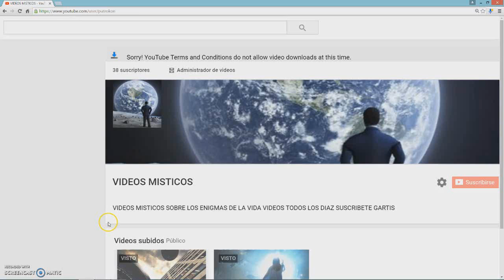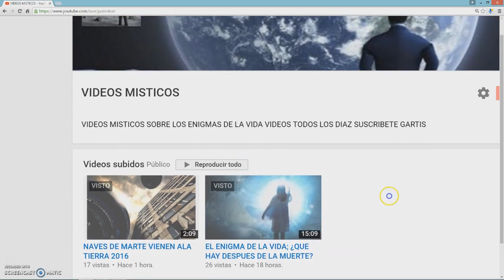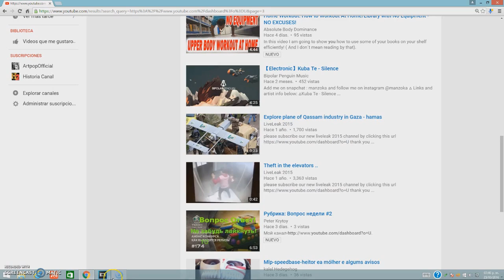SUSCRIBETE A VIDEOS MISTICOS NUEVO CANAL LINK EN DESCRIPCION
ESTE ES EL LINK DE MI CANAL CANAL DE MISTERIOS Y REVELACIONESLos Extraterrestres mas Impactantes Grabados en Vídeo l Pasillo nfinitoLas 9 razas extraterrestres que visitarían la TierraEl Misterio del Hombre que Viajo a una Dimensión Paralela y Robo un Misterioso Album de los BeatlesBaba Vanga Profecías Desde el Año 2018 al Año 5079La Maldad de 8 Personajes Históricos que Creías BuenosPROFECÍA | 3ª Guerra 10 SEÑALES DE QUE RUSIA SE ESTÁ PREPARANDO PARA GANAR UNA GUERRA NUCLEAR CON EEUUMundial 2016 | Rusia destruye a USA | Terremoto en LosIlluminati 2016 La Tercera Guerra Mundial new york (pruebas reales) Angeles7 Países que serán Potencia Mundial en 2025Top: Las 6 Leyendas Urbanas más Impactantes de Sony